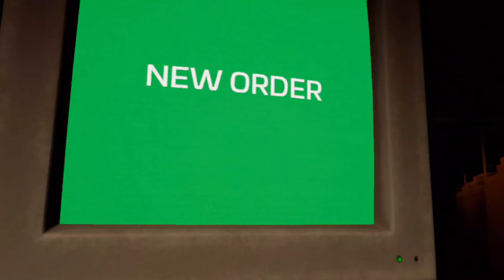May 9, 2024